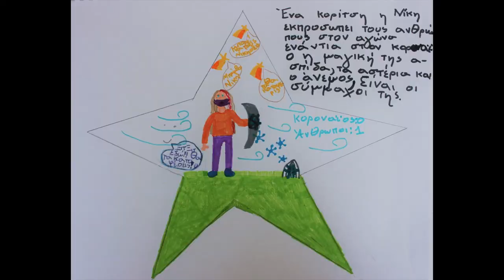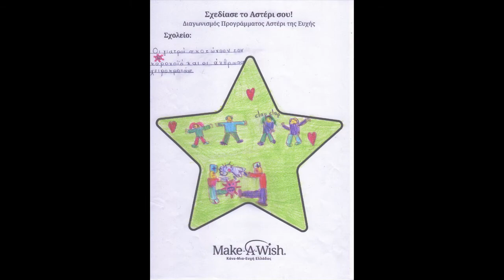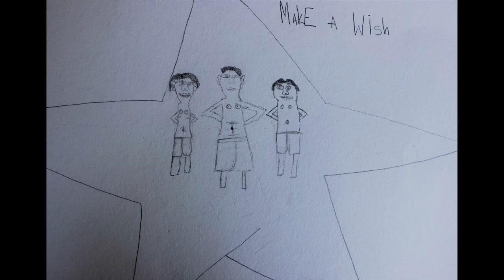Σχολή Χατζήβεη - BINTEO: Αστέρι της Ευχής 2020-2021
Η συμμετοχή της Σχολής Χατζήβεη  στον διαγωνισμό για το πρόγραμμα Αστέρι της Ευχής 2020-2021 στην κατηγορία ΒΙΝΤΕΟ